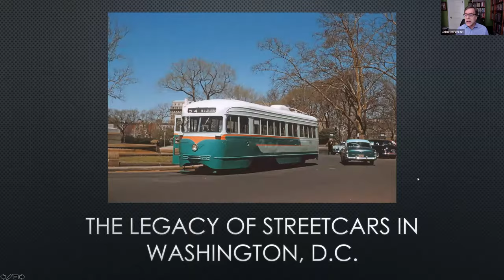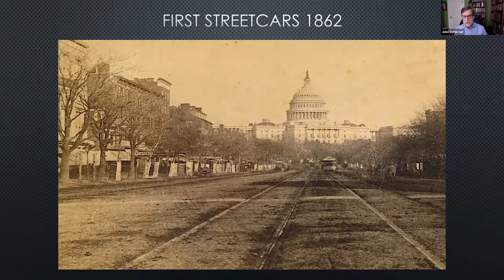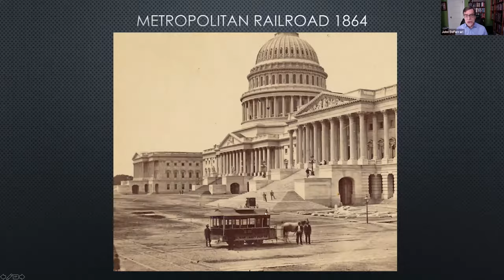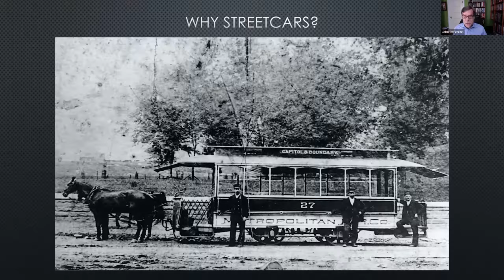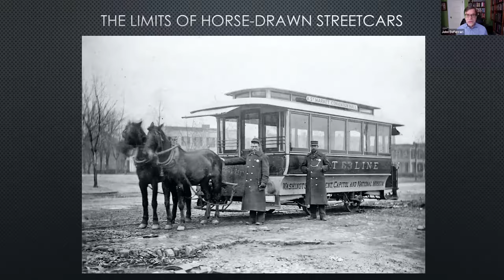The Legacy of Streetcars in Washington, DC with John DeFerrari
For 100 years, from 1862 to 1962, streetcars were a vital element of the District’s transportation infrastructure. The development of streetcar lines enabled the development of many of the city’s neighborhoods outside of the downtown core. For decades, streetcars were the primary means of commuting for most Washingtonians. Now, more than half a century after streetcar service ended, there are still many reminders of the streetcar system around the city, and some of these historic structures are threatened.

Historian, author, and DCPL trustee John DeFerrari discussed the colorful history of streetcars in the nation’s capital as well as the remnants of the streetcar system that have survived and their preservation status.

Date of program: November 10, 2020